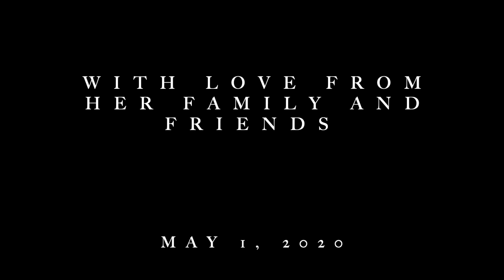Isolation Commissions #29 Happy Birthday Ailsa Zaenker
Commissioned by friends and family in honour of Ailsa Zaenker's birthday, May 1, 2020.

C’est l’amour Vainqueur from the Tales of Hoffman by Jacques Offenbach

Filmed by Tom Wright

Isolation Commissions #29-32 are a set dedicated to Ailsa Zaenker, longtime accompanist for the Vancouver Opera Chorus, EnChor and thousands of recitals, juries and competitions. The first of these features Les Dala and Mireille Lebel performing with Ailsa's piano, which she donated to the Opera.

Les Dala is a former Artistic Director of Little Chamber Music, so we're thrilled to have him as part of this project. We'll also be collaborating with Les and the Bach Choir this November for WW75: Women of the War. Mireille Lebel is new to Little Chamber, but we certainly look forward to working with her again after this fantastic performance for Ailsa's birthday.

Conductor Leslie Dala enjoys a multifaceted career spanning the genres of opera, symphonic music, choral and contemporary works. On the podium, he is known for his passionate, dynamic, and charismatic approach to music making. Named one of the top ten artistic leaders by the Vancouver Sun, Dala's national profile has grown steadily with guest conducting appearances with Pacific Opera Victoria, Edmonton Opera, Saskatoon Opera, Thunder Bay Symphony Orchestra, Kamloops Symphony, Thirteen Strings of Ottawa, the COSI Festival in Sulmona, Italy, the Goh Ballet, University of Toronto Opera Department and the Glenn Gould School Opera Program.

To support front line artists in this unprecedented time, and to foster reflections on that time from our musical community, Little Chamber Music has created the Isolation Commissions.

For $200, commissioners got to choose an artist to film a 4min video of themselves performing at home, something that reflects the impact our extraordinary social situation is having on their artistic practice. It might be an improvisation, a favourite piece, a work that brings comfort, a work in progress….that was up to the artist.

These videos are meant to be a snapshot of the lives of front-line artists who have been heavily impacted by our current crisis, and the hope is that, when we get through this, collectively they will form an artistic reflection of this unprecedented and difficult time.